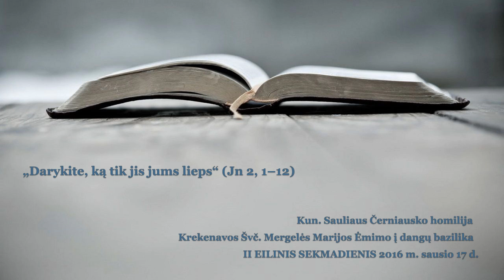„Darykite, ką tik jis jums lieps“ Kun. S. Černiauskas (pavaduojantis kun. G. Jankūną)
II EILINIS SEKMADIENIS 2016 m. sausio 17 d.
"Galilėjos Kanoje buvo vestuvės. Jose dalyvavo Jėzaus motina. Į vestuves taip pat buvo pakviestas Jėzus ir jo mokiniai. Išsibaigus vynui, Jėzaus motina jam sako: „Jie nebeturi vyno“.

Jėzus atsakė: „O kas man ir tau, moterie? Dar neatėjo mano valanda!“

Jo motina tarė tarnams: „Darykite, ką tik jis jums lieps“.

Ten buvo šeši akmeniniai indai žydų apsiplovimams, kiekvienas dviejų trijų saikų talpos.

Jėzus jiems liepė: „Pripilkite indus vandens“. Jie pripylė sklidinus. Tuomet jis pasakė: „Dabar semkite ir neškite prievaizdui“. Tie nunešė.

Paragavęs vynu paversto vandens, ir nežinodamas, iš kur tai (nors tarnai, kurie sėmė vandenį, žinojo), prievaizdas pasišaukė jaunikį ir tarė jam: „Kiekvienas žmogus pirmiau stato geresnio vyno, o kai svečiai įgeria, tuomet prastesnio. O tu laikei gerąjį vyną iki šiolei“.

Tokia stebuklų pradžią Jėzus padarė Galilėjos Kanoje. Taip jis parodė savo šlovę, ir mokiniai įtikėjo jį.

Paskui jis su savo motina, broliais ir mokiniais nukeliavo į Kafarnaumą. Ten jie pasiliko kelias dienas."

Daugiau homilijų (pamokslų) ir Šv. Rašto studijų įrašų galite rasti